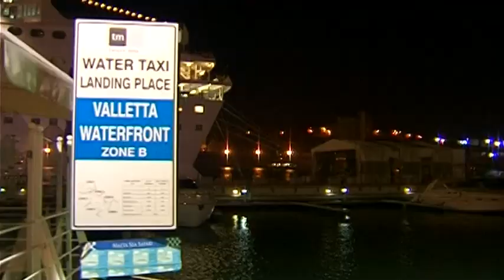Pezzakustjoni ma' Peppi Azzopardi